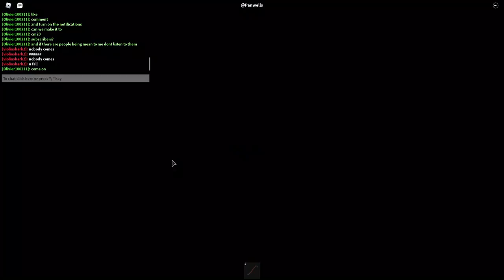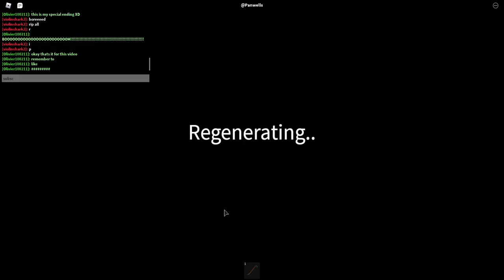Roblox car crushers races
This is just about racing and sorry if i made this video too long.